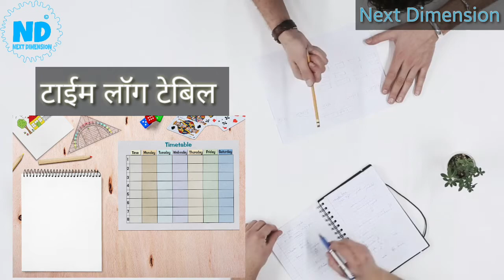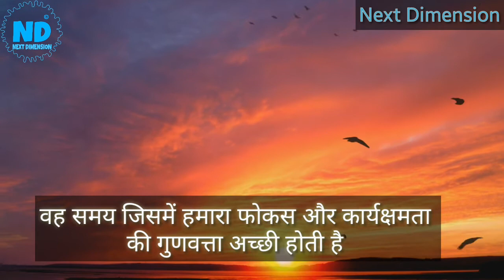time management ki five tips in hindi | time ko manage krne ki 5 tips | Time manage ke upaye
time management ki five tips
Hi friends Is videos me hum Janenge ki Time manage kese kren or uske manage krne ki panch prabhavashali Tips

Here you will find life changing tips, Motivational Videos, Yoga and Meditation.
जिज्ञासु बनें, आगे बढ़ते रहें और कभी न रूकें  ।

Dosto is video me main aapko time ko manage krne k prabhavashali tareeke janne ko milenge isse hm apne keemti time ka jada se jada use kr saken or life me safal ho saken

आपका हर एक लाईक और सब्सक्राइब  मुझे और विडियो बनाने का हौंसला देगा और आपका हर एक शेयर किसी दूसरे के जीवन को दिशा देगा तो शेयर और लाइक जरूर करें  ।
आपका बहुत बहुत आभार ।

हिम्मत न हारने वालो को मेरा सैल्यूट